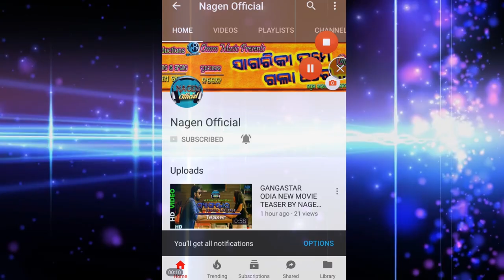PREMARE MUN MBBS ODIA NEW FILM || SONG SHOOTING || AMLAN & JHILIK || BEST COUPLE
"Nagen Official" ପ୍ରସ୍ତୁତ ଏହି ଭିଡିଓଟି ଯଦି ଭଲଲାଗିଥାଏ ତେବେ ଆମ channel କୁ Like ଏବଂ Share କରନ୍ତୁ I ଆମ ସହ ଯୋଡିହୋଇ ରହିବା ପାଇଁ ଏବଂ ସବୁଦିନ ନୂଆ ନୂଆ video ର  Notification ପାଇବା ପାଇଁ  "Nagen TV" ର YouTube Channelକୁ Subscribe କରନ୍ତୁ ଓ Bell 🔔 ର Button ନିଶ୍ଚୟ ପ୍ରେସ୍ କରନ୍ତୁ I ଧନ୍ୟବାଦ୍ I